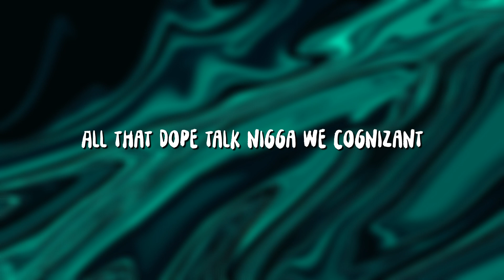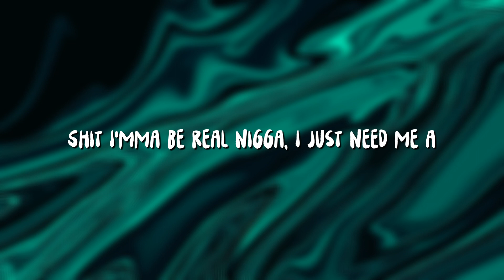$ilkMoney - MY POTNA DEM (Lyrics/TikTok Song)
► Lyrics:
[Intro]
D. B. $
D. B. $

[Chorus]
D. B. $. B. 3272 nigga dat's my potna dem
G. L. O. B. E., A. B. B., nigga dat's my potna dem
Nigga D. B. $. B., 3272, nigga dat's my potna dem
Nigga G. L. O. B. E., A. B. B., nigga dat's my potna dem

[Verse 1]
Fuck deez niggas we ain't squashin' shit
Pick a bitch up then I drop the bitch
P. O. P. I. M. P. I need money bitch so get on top of it
All that dope talk nigga we cognizant
Pick another discussion, a topic switch
All I talk about is dope and money bitch why?
'Cuz that's just my prerogative
Can't hang around a nigga that get loud
When the bitches come out
And now he wanna be talkative
Remember days we had nothin' to blaze, nowhere to stay
Nothin' to eat for weeks, not a pot to piss
Life is like a box of chocolates
Or a Glock holding 30 of hollow tips
Better watch who you hang around my nigga 'cuz I seen it everyone in your squad can switch

[Verse 2]
If a nigga want a verse I gotta send it in a hearse
With an invoice in it that says "It's fish and cost a homonym"
I want the works with the FN Herst then threw a 50 in it, then lit it, then I tossed the 5th
Semi-autos crack a bitch like Demi Lovato
Car phones call home, but whenever we call it click
Then the carbine spit like a nigga when "Hooooock tih," and now the cartridge fin
"Why y'all stick so close to each other? That's your brother?" not biologic dat my potna dem
Dat my potna dem, for my Potna I side line a nigga like Gregg Popovitch
I might pop a bitch with some shit that'll stop a wick
And make a nigga spin and do dolphin kick
Shit I'mma be real nigga, I just need me a bitch that like to gobble dick

Wallpaper: DeviantArt/Unsplash/ArtStation